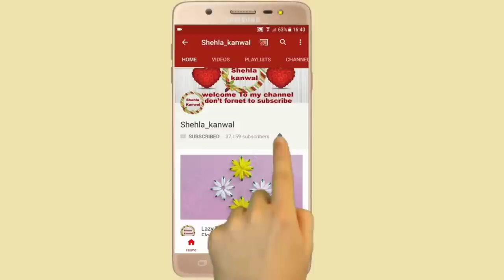Fork Flower Hand Embroidery Amazing trick Design